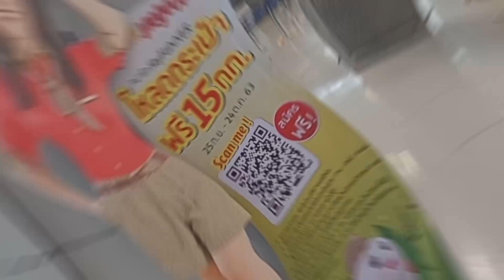Health Addict พาไป | เล่นเซิร์ฟที่ภูเก็ต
วันนี้ Health Addict จะพาไปออกกำลังกายตามเทรนด์โดยการเล่นเซิร์ฟที่หาดกะตะ จังหวัดภูเก็ต บอกเลยว่าใครที่คิดว่าการเล่นเซิร์ฟนั้นง่าย อยากให้ไปลอง!